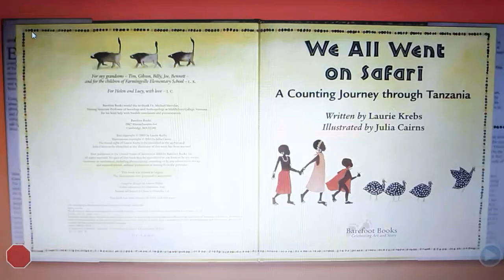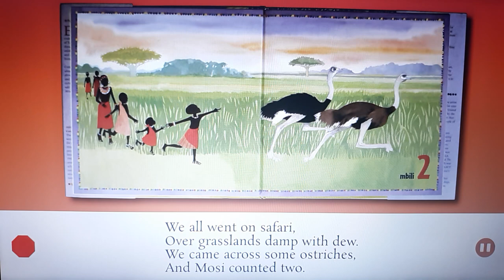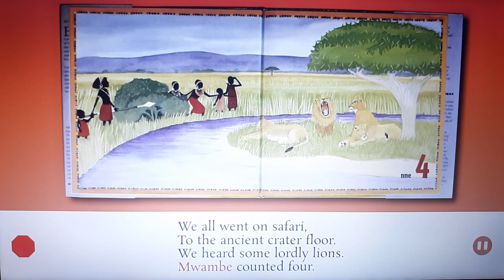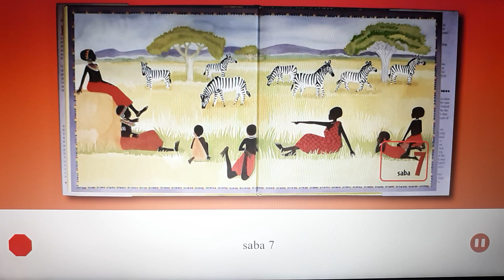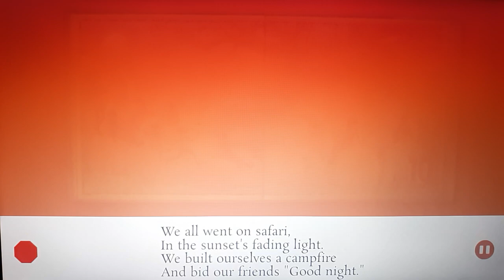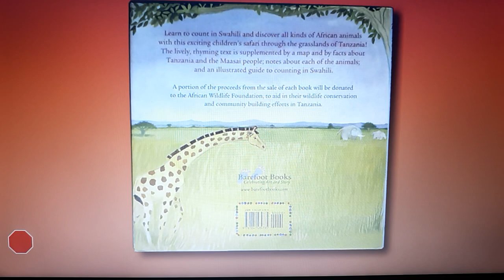One More Story: We All Went on Safari Text by Laurie Krebs Illustrated by Julia Cairns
Text ©️ 2003 by Laurie Krebs. Illustrations ©️ 2003 by Julia Cairns